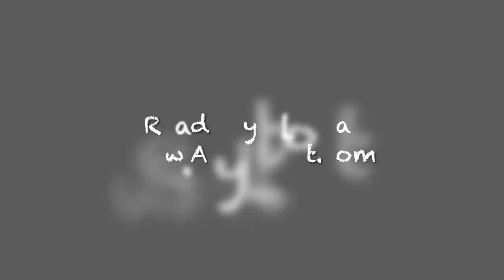Welcome to the channel!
Ready for a boost on your spiritual journey? Check out this trailer to learn about Anya Light and all the amazingness you can expect from this channel.

Anya Light, PhD, is a Reiki Master, meditation teacher, intuitive life coach, yogi, and poet. She is the author of Opening Love: Intentional Relationships & the Evolution of Consciousness.

She facilitates safe spaces where we can experience the radiance of Divine love. Empaths, intuitives, healers, and other sensitive souls are often drawn to learn with her in private sessions.  She also offers dynamic, heart-opening group classes and workshops.

Anya also offers potent medicine through her writings. Her most frequent topics are healing trauma, mystical yoga, transcending addiction, and Reiki.

Mt. Airy by Rod Hamilton & Tiffany Seal